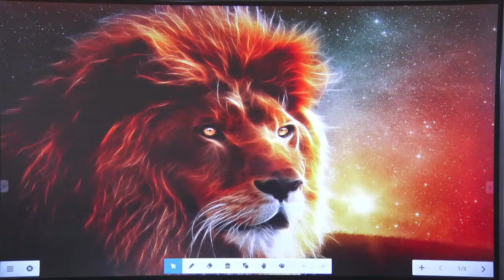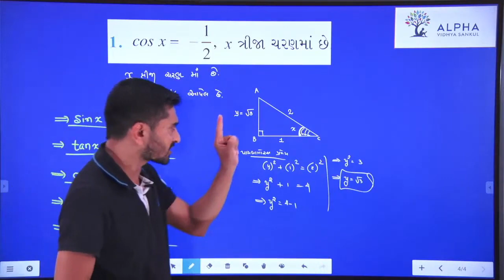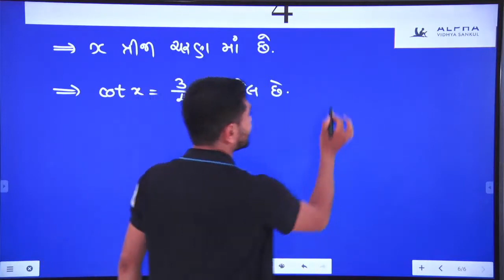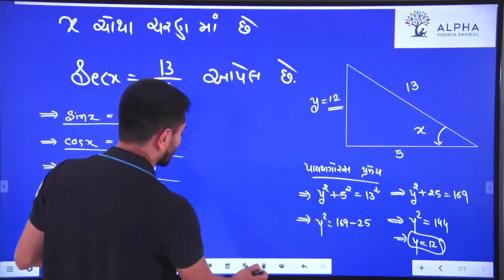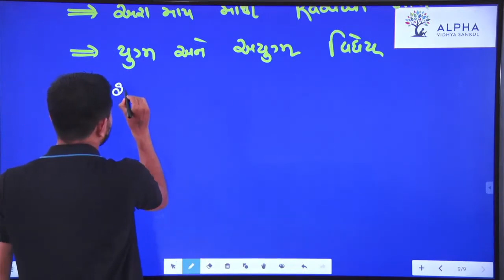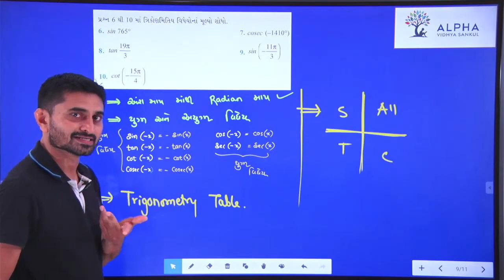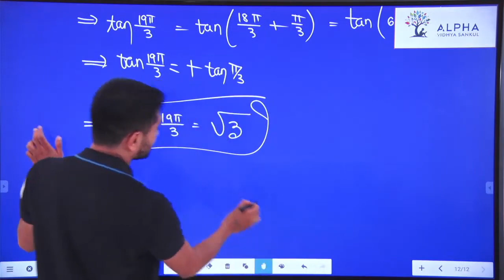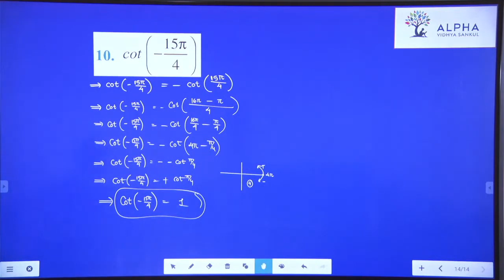Part 7 TRIGONOMETRY 11th g m